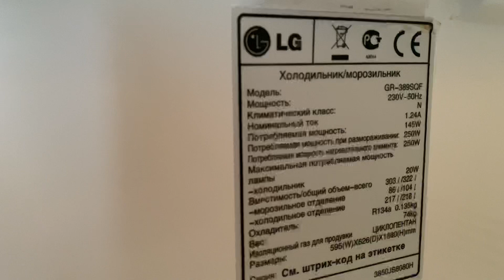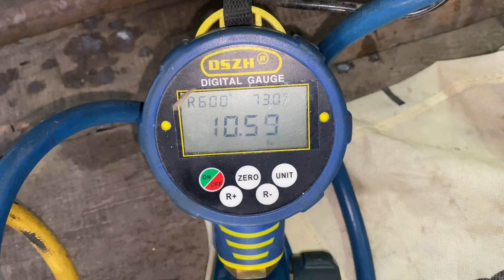LG GR-389SQF - после ломастера